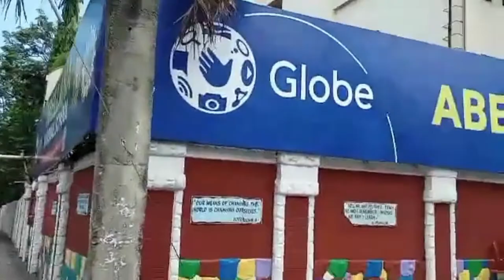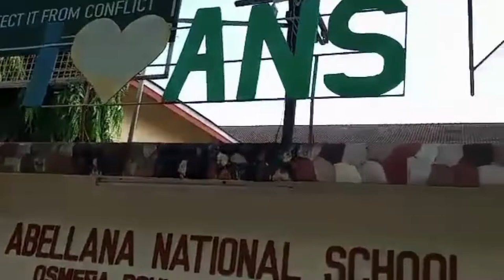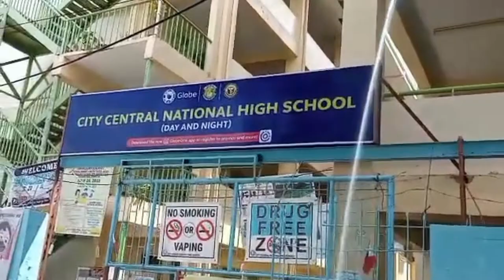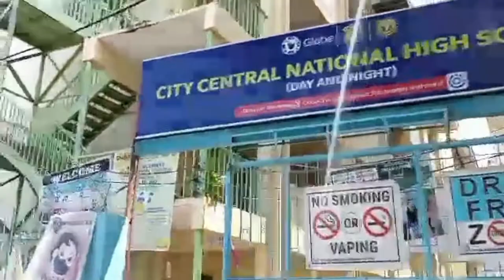CEBU NORMAL UNIVERSITY VIA ABELLANA NATIONAL SCHOOL CEBU CITY